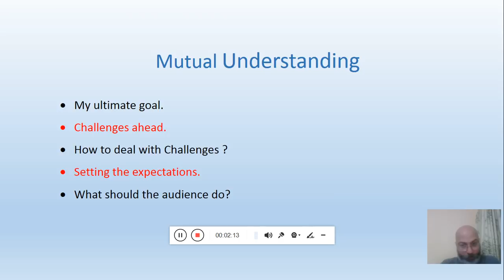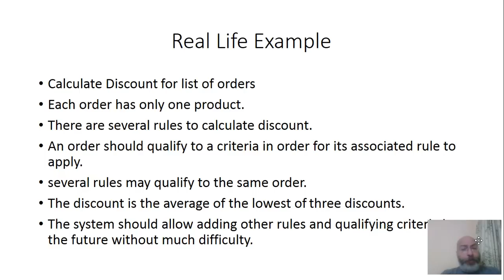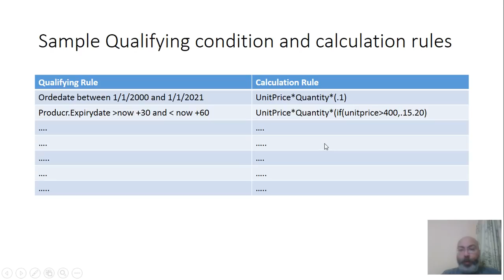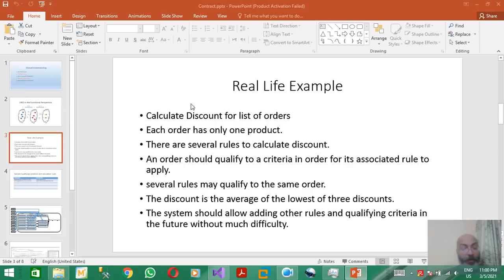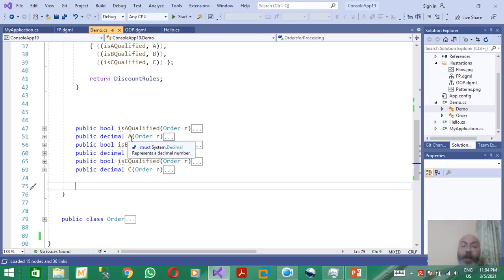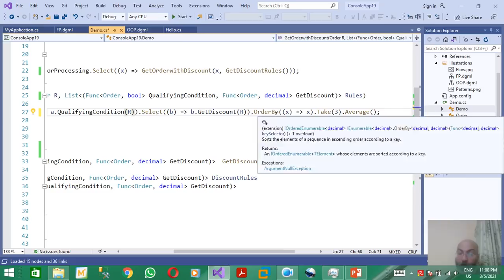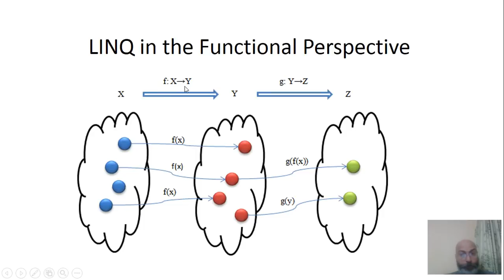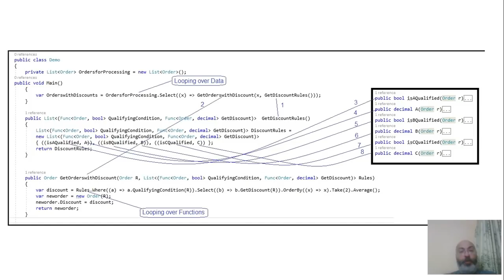Functional Programming 4, An Example In Arabic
A real world example illustrates using tuples, delegates and LINQ  for solving a complex business case.